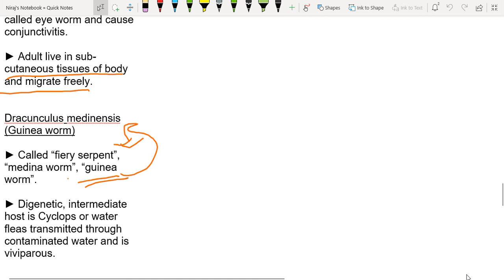nemathelminthes - aschelminthes or nematoda or nemathelminthes ( animal kingdom)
nemathelminthes - this lesson starts with a discussion on aschelminthes.